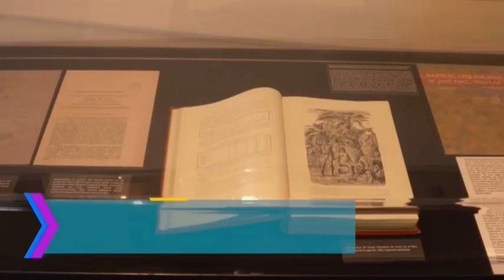Nota de Telenoticias sobre la muestra Configuraciones Espirituales